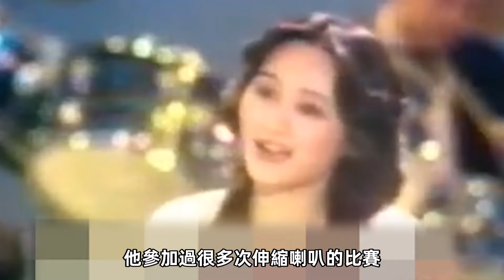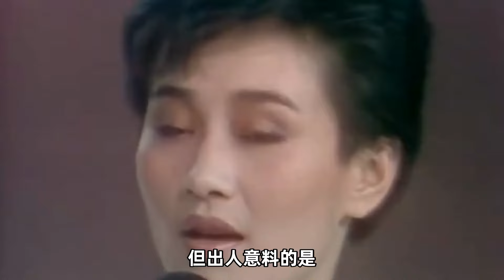玉女歌手消失23年近況曝光，與兒子街頭叫賣菜葉太驚人，今丈夫真實身份終於瞞不住#金瑞瑤